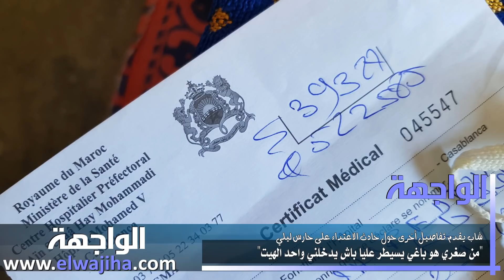"من صغري هو باغي يسيطر عليا باش يدخلني واحد الهيت"